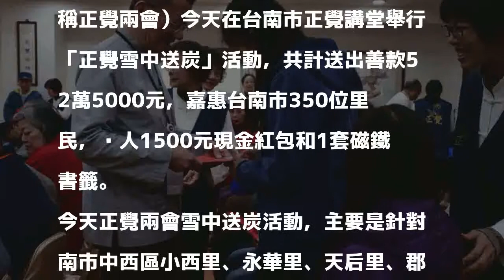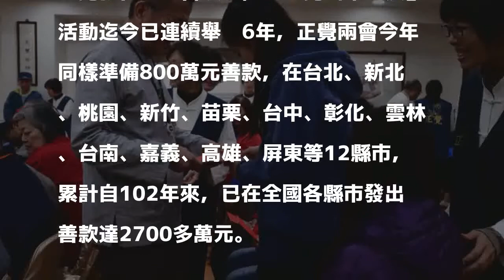正覺雪中送炭 發送350里民愛心紅包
〔記者蔡文居／台南報導〕又到歲末年冬，佛教正覺同修會與正覺教育基金會（簡稱正覺兩會）今天在台南市正覺講堂舉行「正覺雪中送炭」活動，共計送出善款52萬5000元，嘉惠台南市350位里民，每人1500元現金紅包和1套磁鐵書籤。